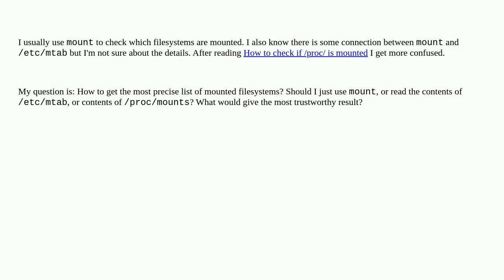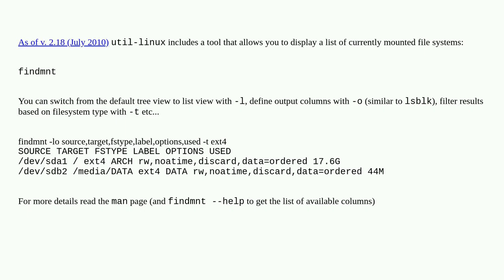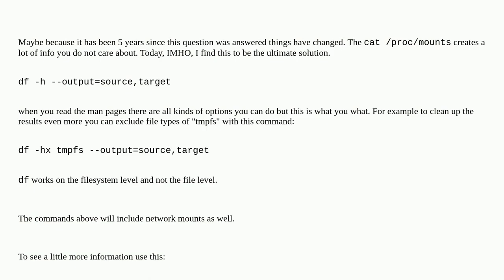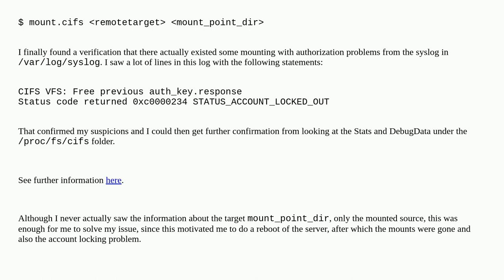How to get the complete and exact list of mounted filesystems in Linux?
A special thanks goes out to the community

  linux mount filesystems